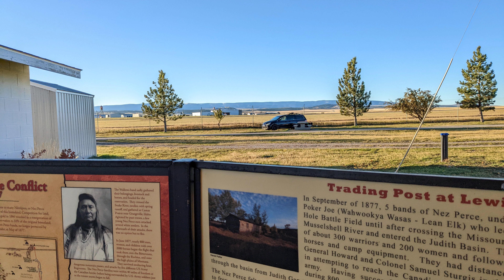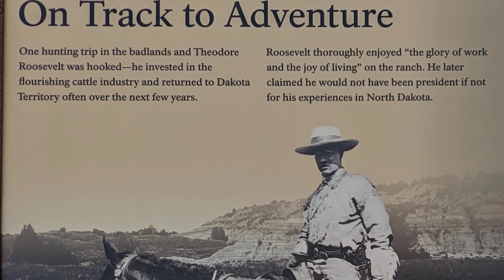Wild animals in the road - North Dakota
After I picked up the Odyssey in Calgary, I had to drive through a lot of nothing to get to the Badlands of North Dakota. There I slept in the van overnight at Theodore Roosevelt National Park, after being delighted by prairie dogs, surprised by buffalo lumbering across the road, and awed by majestic wild horses out for a sunset stroll. The fall colors were beautiful, as the fiery sun set into the canyon.